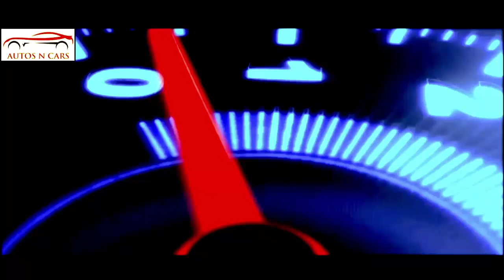2024 FORD MUSTANG Dark Horse First Look